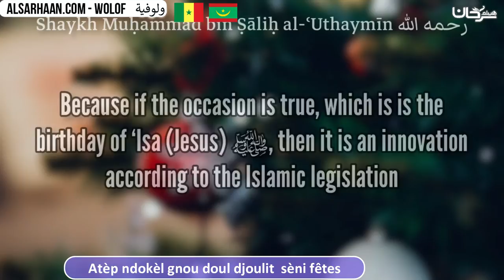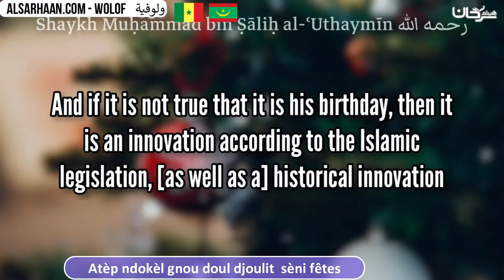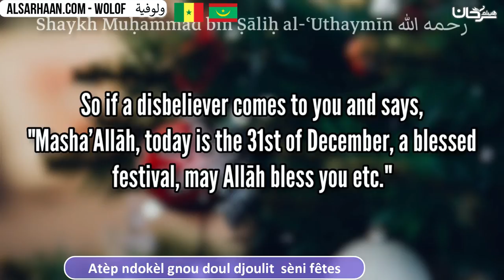Atèp ndokèl gnou doul djoulit sèni fêtes